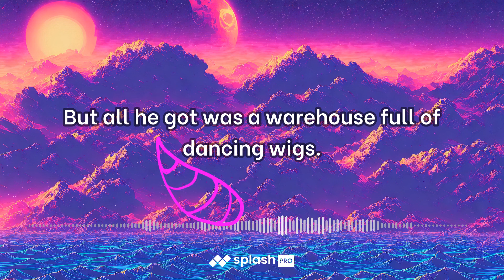A story of a hustler's journey in the urban jungle